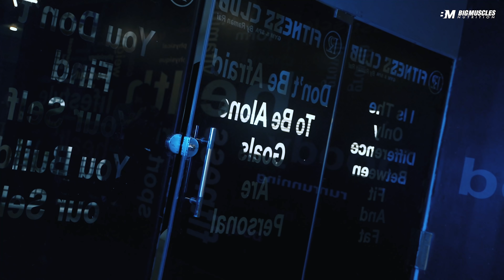BNGYA BRAND ATHLETE😱DREAM HOGYA PURA😍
OFFICIAL ATHLETE OF BIGMUSCLE😍

KEEP LOVING..💕
KEEP SUPPORTING🙌🏻🤝